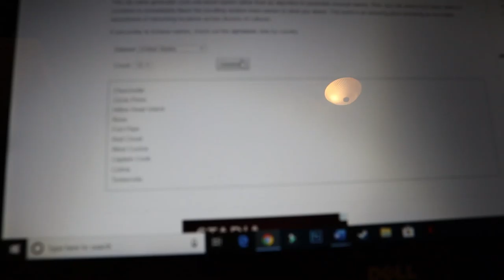Filling In Some Missing Chapters | November 19, 2019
Definitely a little sleepy, but I managed to get some missing chapters written, and overall, I'm feeling good about this edit.

Equipment:
Camera: Canon EOS M50
Mic: Rode Wireless Go
Tripod: Manfrotto MTPIXI-B PIXI Mini Tripod
Editing Software: Filmora